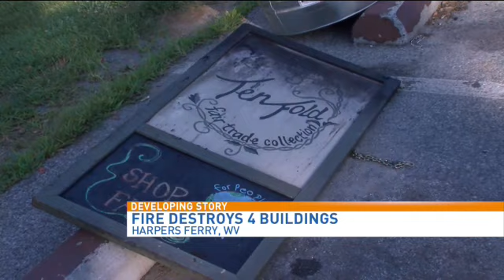Fire destroys 4 buildings in Harpers Ferry